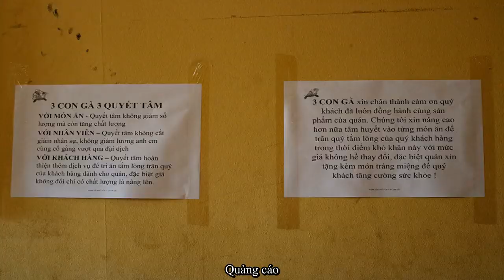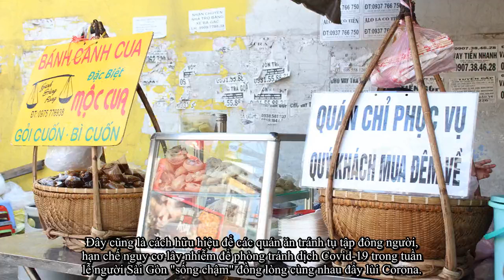Quán ăn Sài Gòn lớn hay nhỏ 'kỳ lạ' không một khách bên trong: Chống dịch Covid-19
Thay vào đó là hình ảnh quán ăn vắng lặng, giảm nhân viên phục vụ, chủ quán nhìn ra ngoài để đợi khách.
Sau khi TP.HCM ra “lệnh” tạm ngưng phục vụ khách tại quán ăn, hàng loạt hàng quán đã đóng cửa